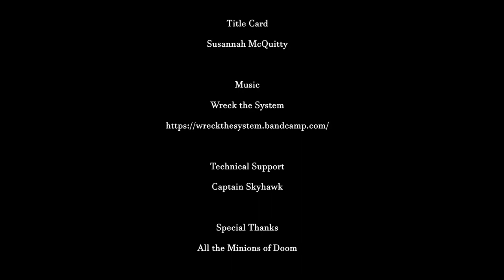The Death of Ivan Ilych and the Life of Pyotr Ivanovich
Why does Leo Tolstoy's "The Death of Ivan Ilych" start with a long section about Ivan Ilych's friends? Professor Awesome discusses the problem, and what it might mean for understanding the purpose of life.